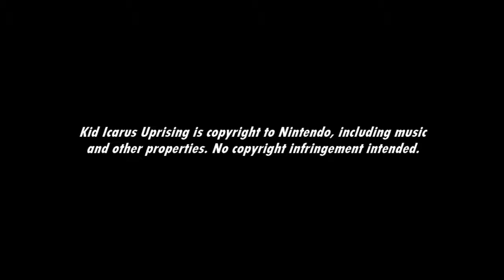[Music] Kid Icarus Uprising - Destroyed Skyworld (Ch. 20)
Damn...things don't look so good...